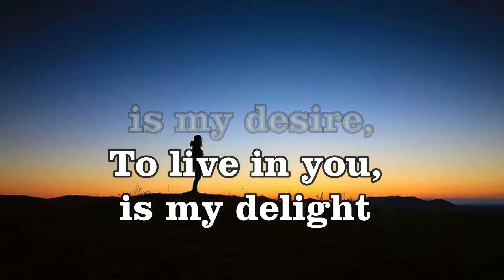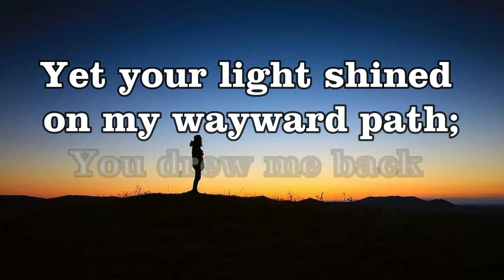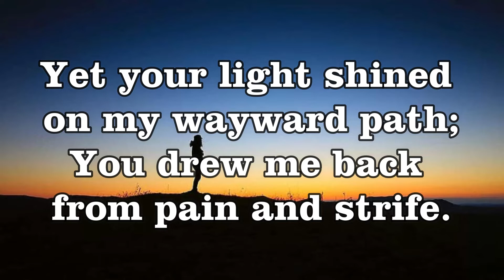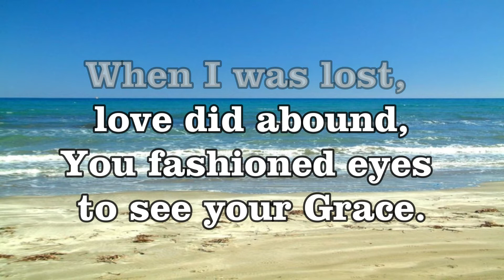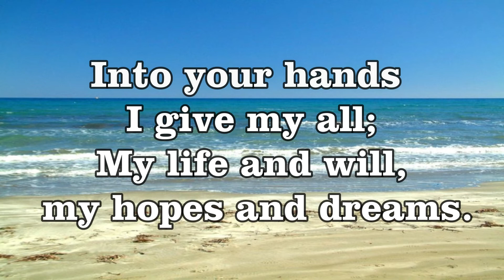To Do Your Will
Thank you to the owners of the background pictures used.